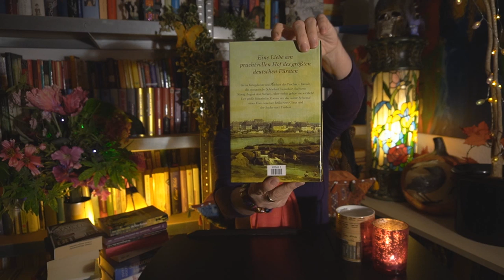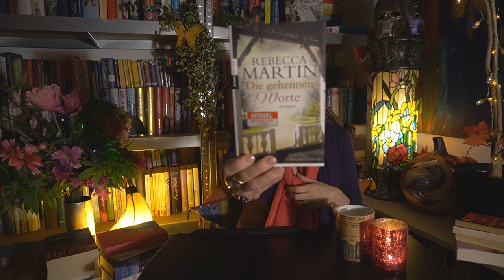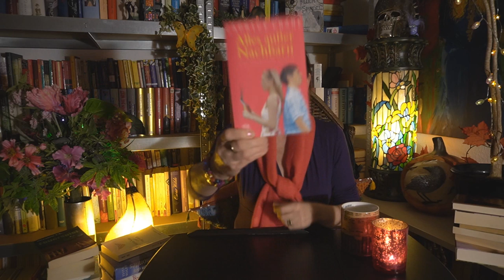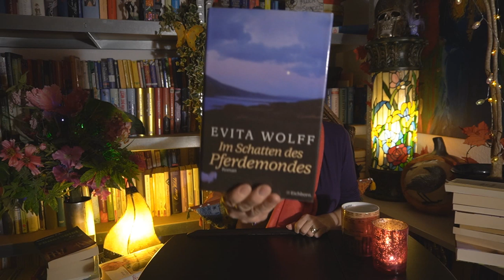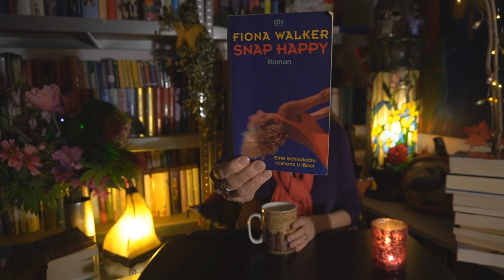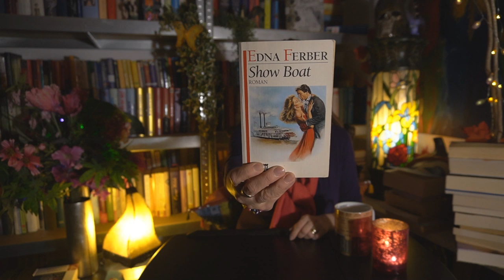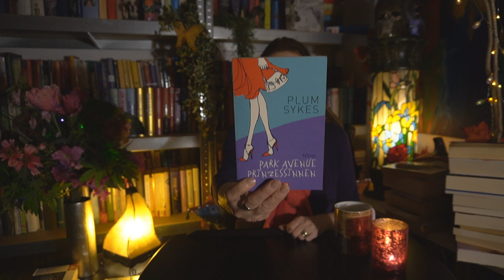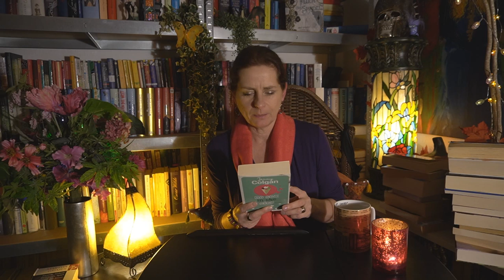Bücher gefunden im Tauschregal - 01 / 2019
Wir haben mal wieder in den Tauschregalen gestöbert und einiges für uns gefunden. Ob historische Bücher, Fantasy, Chick-Lit, Krimis ... Es gibt einiges zu entdecken.

Die Königsdame
Die kleine Komtess
Die schöne Frau Seidenmann
Das geheimnisvolle Haus
Das letzte Einhorn
Alles außer Nachbarn
Lust auf dich
Im Schatten des Pferdemondes
Der Pferdeflüsterer
Snap Happy
Mord ist aller Laster Anfang
Rachel im Wunderland
Die Frau des Zeitreisenden
Die Zwillinge von High Gate
Der hellste Stern am Himmel
Fremde Federn
Show Boat
Das Tagebuch von Adam und Eva
Park Avenue Prinzessin
No Sex in the City

Sinas Bücher veröffentlicht als Cassandra Winter

Anmerkungen:
Wir haben weder eine psychologische oder medizinische Ausbildung. Befolgung der Tipps etc. auf eigene Gefahr und Verantwortung.
Zudem empfehlen wir Euch Bücher, Filme und Produkte - Soll heißen, wir machen unbezahlte Werbung. Die Empfehlungen beruhen allein auf unserer persönlichen Meinung.